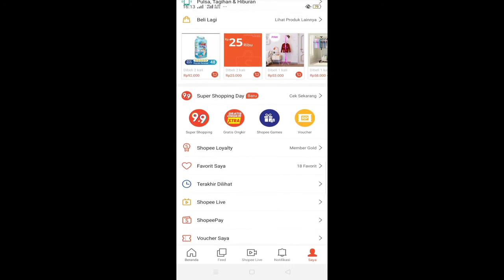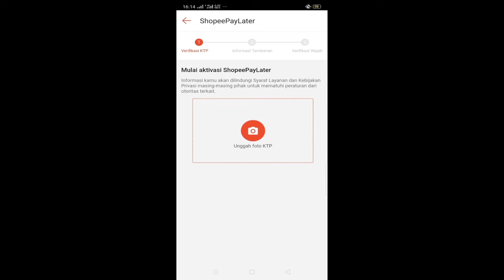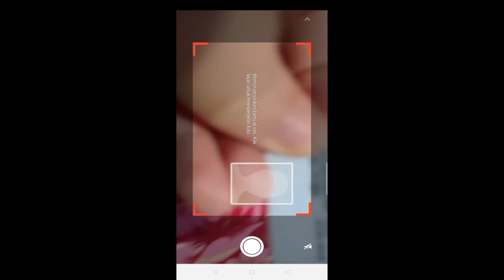CARA AKTIVASI SHOPEEPAYLATER DI SHOPEE UNTUK PEMULA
AKTIVASI SHOPEEPAYLATER DI SHOPEE UNTUK PEMULA

Hallo gais,

Welcome Back to my chanel yaa, kali ini aku akan menjelaskan bagaimana cara aktivasi shopeepaylater di shopee. Shopeepaylater adalah sistem pembayaran di shopee yang bisa menggunakan pinjaman yaa, jadi kalau kita mau beli sesuatu jika belum punya uang, bisa menggunakan sistem shopeepaylater nah nanti bayarnya di bulan depan gais, jadi kaya sistem pinjaman gitu ya gais dan memudahkan kita untuk bertransaksi  tanpa pusing memikirkan belum gajian lah atau ga punya uanglah. Oke gais untuk tau cara aktifkan nya tonton videonya sampai habis yaa jangan di skip biar ga salah informasi. Terimakasih